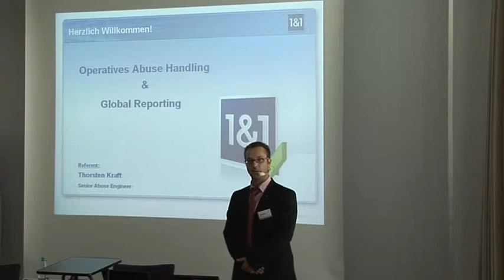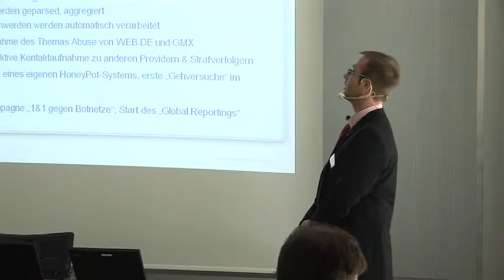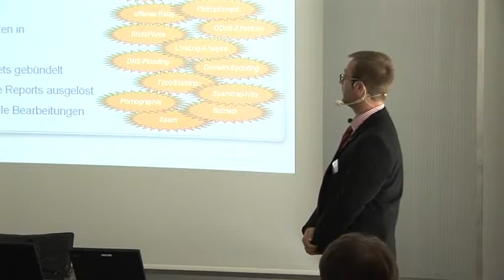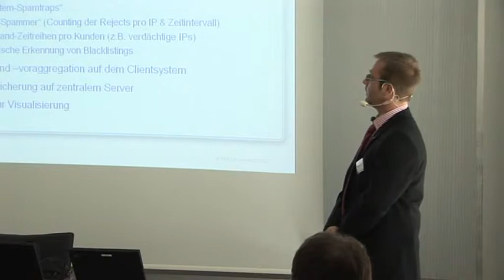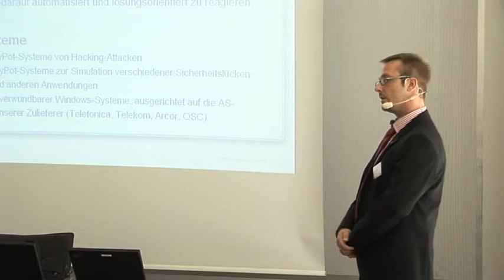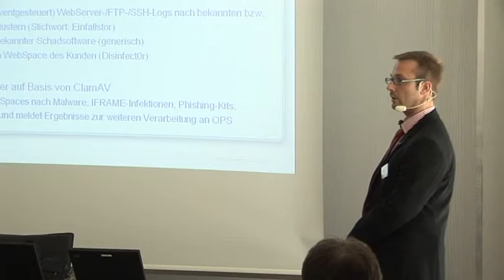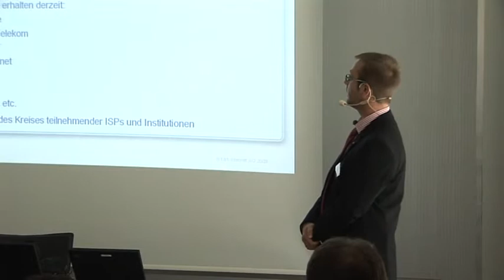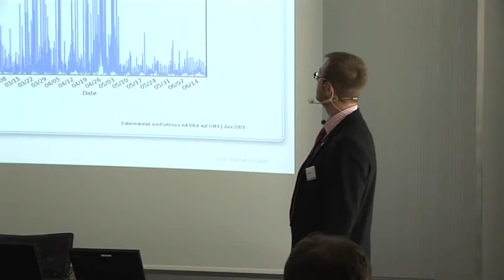Operatives Abuse-Handling und Global Reporting bei United Internet (MK4, Thorsten Krafft)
Vortragsaufzeichnung der 4. Mailserver-Konferenz 2009 von Heinlein Support.